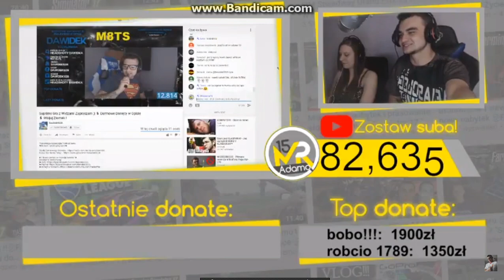Dawidek 9226 Twerkuje dla MrAdamo 15!! Musisz to zobaczyć!!! :D (SHOT)